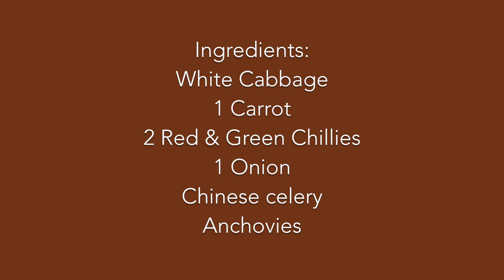ANCHOVIES CORN FRITTERS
Anchovies Corn Fritters / Bakwan Jagung

Anchovies Corn Friiters / Bakwan Jagung

Ingredients:
Corns
Cabbage
Carrot
Red & green chillies
1 onion
Optional : spring onion & celery

2 eggs
1 tbsp white pepper (or 1 tbsp white peppercorns)
optional: chicken granules

1 cup flour
1/2 cup ice cold water

Sweet Chillie Sauce

Blended ingredients:
30 dried chillies (deseed, boil)
3 garlic

3 tbsp sugar
1/4 tsp salt
2 tbsp vinegar

Heat blended ingredients in a pan, add sugar, salt, vinegar and cook it for 5 mins